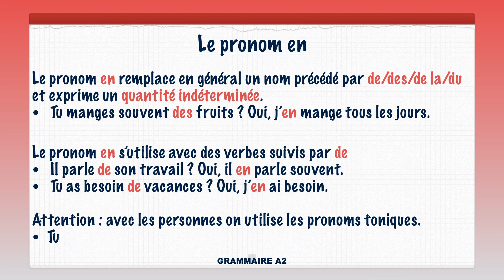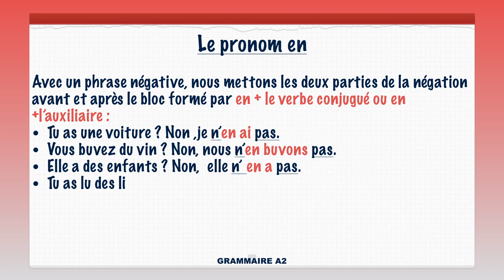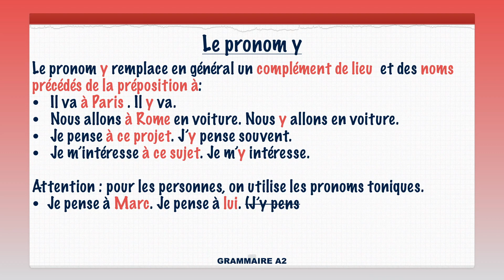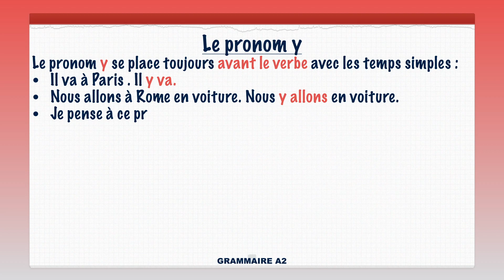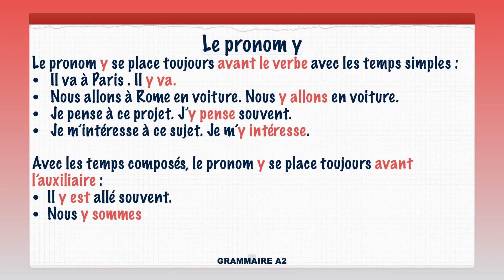Les pronoms en et y en français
Dans cette vidéo vous allez apprendre à utiliser correctement les pronoms en et y en français.